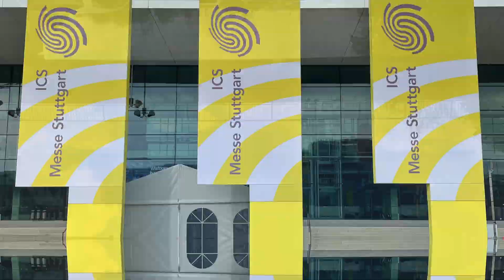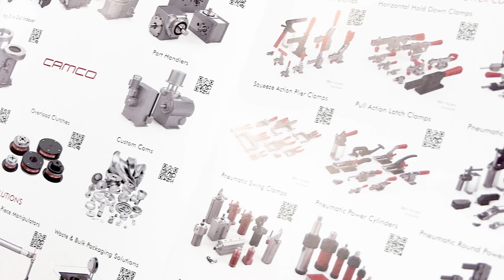MOTEK 2022: Beispiele fuer effiziente Automation (DE)